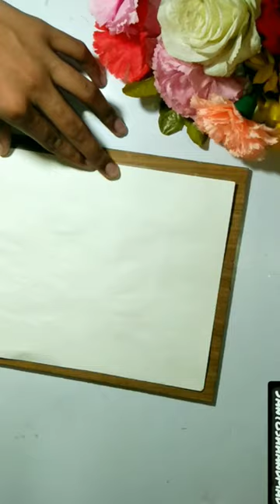painting santoshhandmade my youtubeshorts all